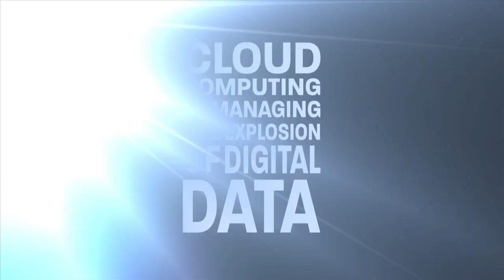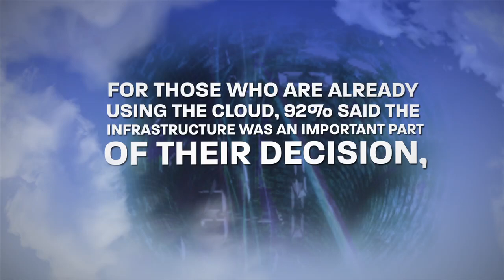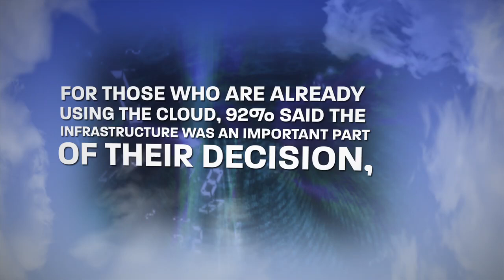Measuring the Growth and Adoption of Cloud Computing (Stats)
As data and information grows rapidly online, cloud computing represents an efficient way to manage that digital explosion. But, how do you measure the growth of the cloud? And, what is the current state of cloud adoption globally. This video from AMD provides insight into those important questions, while also detailing the crucial importance of the underlying infrastructure of the cloud.

For an explanation of the statistics in this video, please go